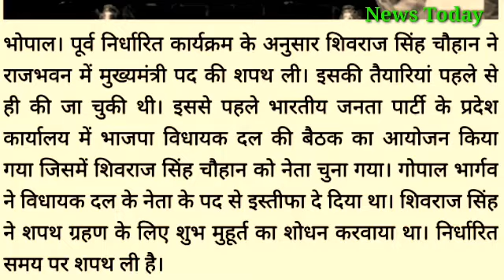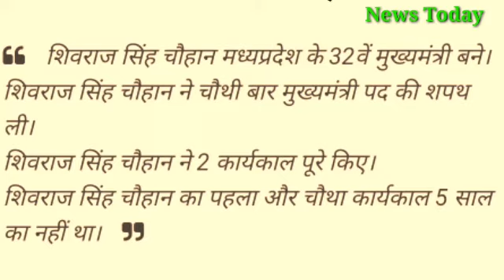मप्र के नए मुख्यमंत्री श्री शिवराज सिंह ने ली शपथ!मप्र के 32वें मुख्यमंत्री बने शिवराज?मप्र में शिव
Madhya Pradesh's new Chief Minister Shri Shivraj Singh sworn in! Shivraj became the 32nd Chief Minister of Madhya Pradesh? Shiva in Madhya Pradeshमप्र के नए मुख्यमंत्री श्री शिवराज सिंह ने ली शपथ!मप्र के 32वें मुख्यमंत्री बने शिवराज?मप्र में शिव